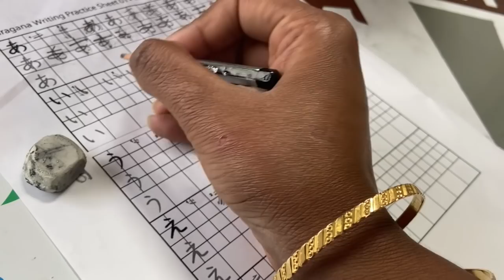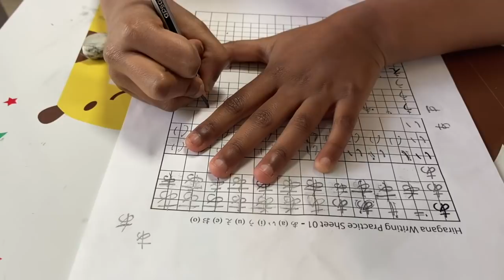Vlog|మా అమ్మమ్మ కాలం వంట😋(బఠానీలు కట్టు)| సాయి అల్లరి 😍|sahasra learning Japanese alphabets 😎| JP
Facebook id:reshma telugu channel-japan